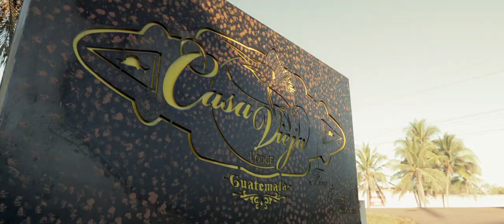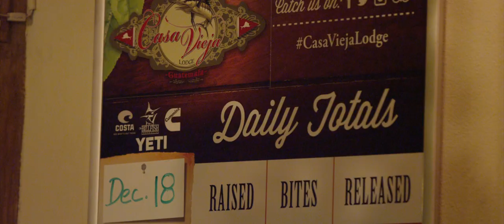Race to Guatemala - Sailfish Capital Of The World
Just before Christmas, we whisked our Race to Guatemala winner away to Casa Vieja Lodge for some epic offshore sailfish action. Of course the BD team volunteered to tag along to make sure he had a great time.
Each year for the last five years, BD Outdoors has run its most popular contest, The Race To Somewhere. We take the winner of a random online drawing to experience a bucket-list fishing trip, all expenses paid.